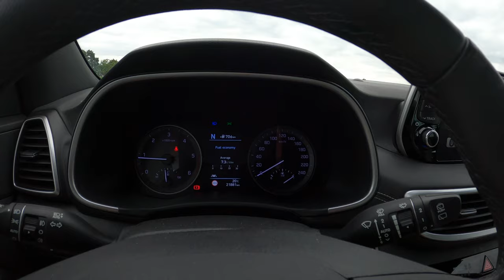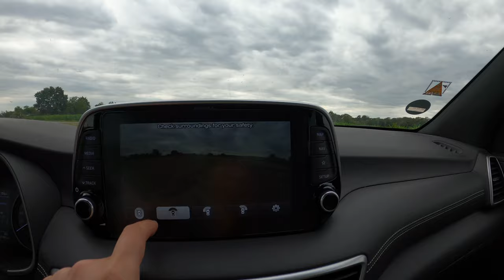HYUNDAI TUCSON 2019 2.0 CRDI 136 HP - IN DEPTH TOUR 4K POV